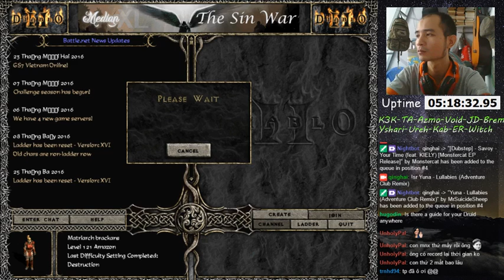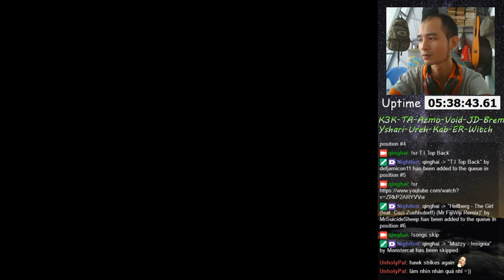Median XL Ultimative XVI - MacroNecroX - Bloodzon